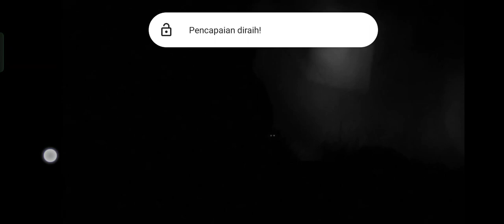LIMBO VERSI MOBILE GUYSS, GAME NYA MIRIP SAMA PC - LIMBO INDONESIA PART 1